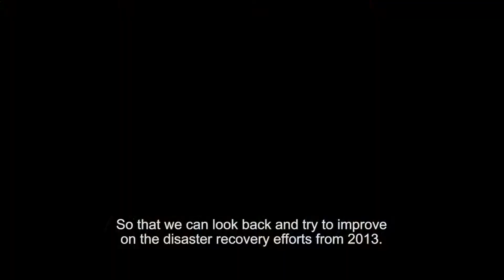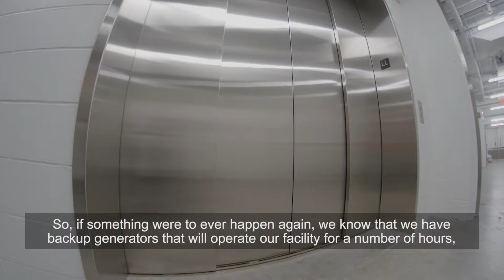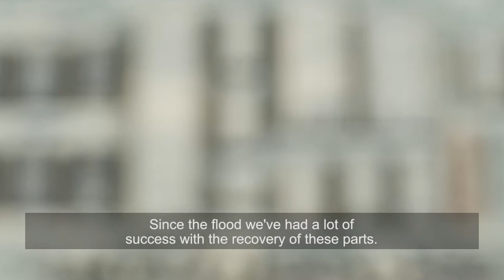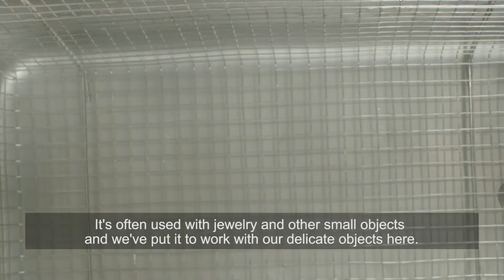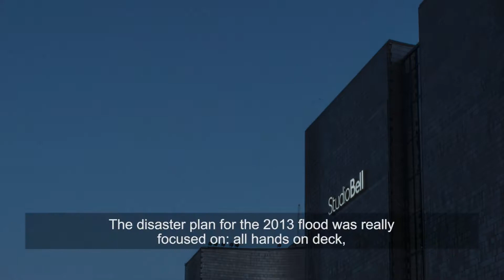Museum Flood Funding Program Videos: National Music Centre (Captioned)